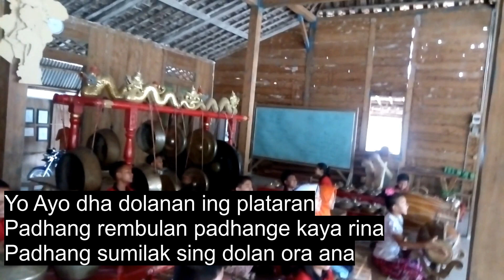TEMBANG DOLANAN "AYO DHA DOLANAN"